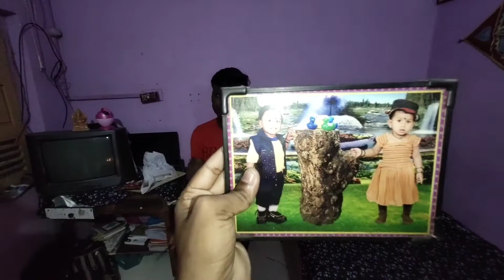Me And My friends Birthday party , And Dance Everyone ||Manish Rawat Vlogs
I hope you enjoyed the video if you enjoyed please hit that'like'Button 🔘

Comment Section Is yours Please Comments on you below 💌